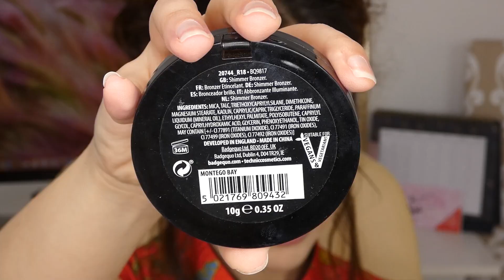🤑MAQUILLAJE CON LO MÁS BARATO DE MI COLECCIÓN | ¡SORPRENDENTE!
¡Me maquillo sólo utilizando los productos más baratos de mi colección! ¿Creéis que será un desastre?

💰 ENLACE DE iGraal ¡¡Te llevas 3€ de regalo por registrarte!!